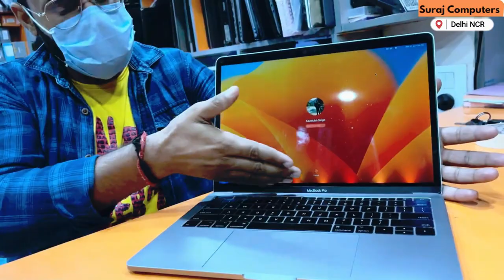Why Does My MacBook Screen Have Dark Spots? Explained and Solutions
Are you troubled by dark spots on your MacBook screen? In this enlightening video, we delve into the common causes behind dark spots on MacBook screens and provide practical solutions to help you resolve this issue. Whether it's due to dead pixels, backlight bleeding, or other factors, understanding the root cause is crucial to finding the right solution. Join us as we explain the technical aspects, share troubleshooting tips, and guide you through potential fixes for dark spots on your MacBook screen. Don't let those pesky dark spots hinder your visual experience—watch now and regain the vibrant display you deserve!